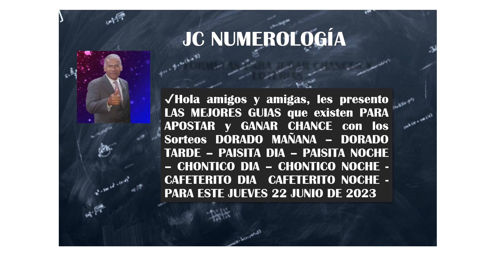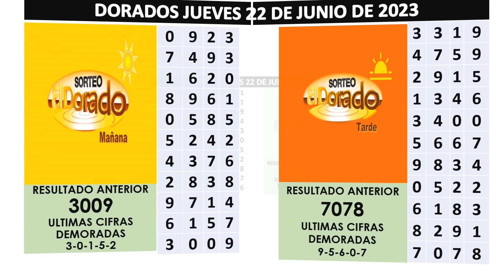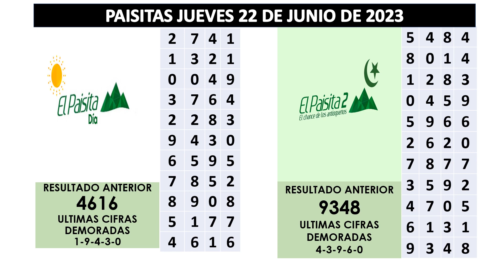💥Nuevo Video: Numero Para Hoy CÓMO GANAR CHANCE DORADO PAISITA CHONTICO CAFETERITO JUEVES 22/06/2023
Resultados EL DORADO MAÑANA y TARDE Hoy Jueves 22 de Junio de 2023
EL DORADO MAÑANA y TARDE Resultado de Hoy JUEVES 22 DE JUNIO del 2023 (chances y loterias).
CÓMO GANARSE EL CHANCE DORADO MAÑANA DORADO TARDE PAISITA DIA PAISITA NOCHE CHONTICO DIA CHONTICO NOCHE CAFETERITO TARDE Y CAFETERITO NOCHE / JUEVES 22/06/2023
GUIAS PARA GANAR CON DORADO MAÑANA DORADO TARDE PAISITA DIA PAISITA NOCHE CHONTICO DIA CHONTICO NOCHE CAFETERITO TARDE Y CAFETERITO NOCHE Hoy Jueves 22 de Junio 2023
Numero Para Hoy: DORADO MAÑANA DORADO TARDE PAISITA DIA PAISITA NOCHE CHONTICO DIA CHONTICO NOCHE CAFETERITO TARDE Y CAFETERITO NOCHE / Tuesday, June 22, 2023
DORADO MAÑANA DORADO TARDE PAISITA DIA PAISITA NOCHE CHONTICO DIA CHONTICO NOCHE CAFETERITO TARDE Y CAFETERITO NOCHE - The Perfect Number For Today!
DORADO MAÑANA DORADO TARDE PAISITA DIA PAISITA NOCHE CHONTICO DIA CHONTICO NOCHE CAFETERITO TARDE Y CAFETERITO NOCHE: Your Lucky Numbers For Today!
Astro Sun And Astro Moon Numbers For Today / Tuesday, June 22, 2023
DORADO MAÑANA DORADO TARDE PAISITA DIA PAISITA NOCHE CHONTICO DIA CHONTICO NOCHE CAFETERITO TARDE Y CAFETERITO NOCHE  - Numero Para Hoy (jueves 22 De Junio De 2023)
Nuevo Video: Numero Para Hoy DORADO MAÑANA DORADO TARDE PAISITA DIA PAISITA NOCHE CHONTICO DIA CHONTICO NOCHE CAFETERITO TARDE Y CAFETERITO NOCHE / Jueves 22 De Junio De 2023
DORADO MAÑANA DORADO TARDE PAISITA DIA PAISITA NOCHE CHONTICO DIA CHONTICO NOCHE CAFETERITO TARDE Y CAFETERITO NOCHE: Your Guide To The Best Day Ever!
Resultado PAISITA DIA del JUEVES 22 DE JUNIO del 2023
resultado PAISITA NOCHE del JUEVES 22 DE JUNIO del 2023
resultado Paisita Día del JUEVES 22 DE JUNIO del 2023
resultado Chontico Día del JUEVES 22 DE JUNIO del 2023
resultado Pijao del JUEVES 15 DE JUNIO del 2023
resultado CAFETERITO TARDE del JUEVES 22 DE JUNIO del 2023
resultado CAFETERITO NOCHE del JUEVES 22 DE JUNIO del 2023
resultado CHONTICO NOCHE del JUEVES 22 DE JUNIO del 2023
DORADO TARDE de HOY Resultado Jueves 22 de junio de 2023 ✅✅
Resultado de EL DORADO MAÑANA del JUEVES 22 de junio del 2023.
Último Resultado EL DORADO MAÑANA y TARDE Hoy JUEVES 22 DE JUNIO del 2023 (chances y loterias).
Resultados de las LOTERIA DE BOGOTA y QUINDIO Hoy JUEVES 22 de Junio del 2023.
Último Resultado Resultado DORADO TARDE del Jueves 22 de junio de 2023 ✅
Último Resultado
Resultado de EL DORADO TARDE del JUEVES 22 DE JUNIO del 2023.
resultado el dorado mañana 22 de junio
resultado el dorado 22 de junio
dorado mañana de hoy
resultado el dorado mañana que gano
dorado mañana chance
Resultados CHANCES DIA de Jueves 22 Junio 2023 ASTRO SOL DE HOY
RESULTADOS DIA EL DORADO MAÑANA
Ultimos RESULTADOS SORTEOS DE LOTERIAS Y CHANCES DE HOY JUEVES 22 DE JUNIO DEL 2023 (ACTUALIZADO)
✔Hola amigos y amigas, presento algunas de las probabilidades que existen PARA APOSTAR y GANAR CHANCE con los Sorteos DORADO MAÑANA y DORADO TARDE PARA HOY JUEVES 15 DE JUNIO DE 2023 DORADO MAÑANA de HOY
Resultado Jueves 15 de Junio de 2023
resultados dorado mañana y tarde
ultimo sorteo chance de dorado tarde
resultado el chance de dorado tarde